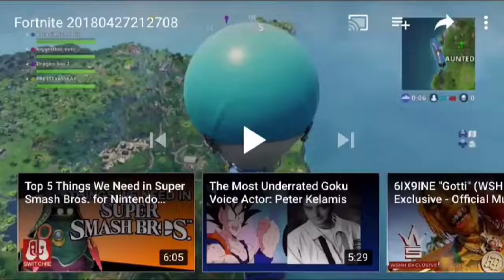Fortnite ~ squat kick dance challenge!!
If you do this challenge send it to me on Instagram or Twitter @weirdface